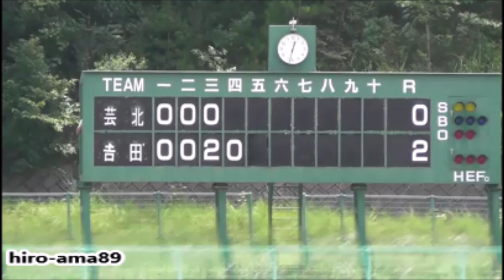《リクエスト動画》 芸北 対 吉田 【４回表】 20170820